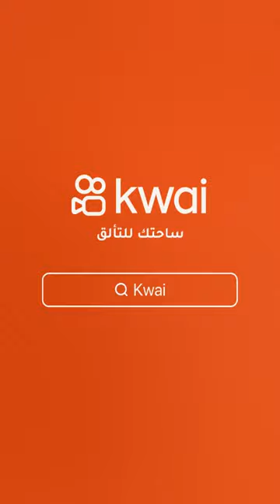19 May 2023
Tadesse Habtamu: